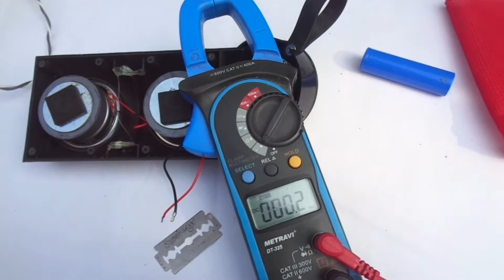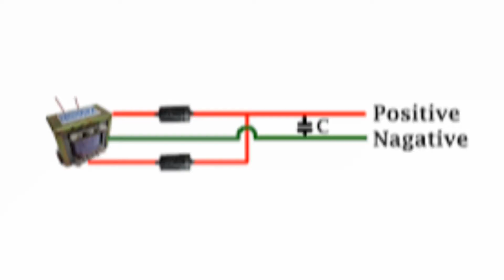Dead Battery Repair Just 1 minute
dead battery
aapke pass Ek kharab battery hai aur Nahin chal raha hai, retarded ho gaya hai to yah video aapke liye hai...
aapke pass Ek rechargeable dead battery hai aur o kaise repair Hota Hai Vahi is video mein ham log bataya.. Tu is video mein rechargeable dead battery me ham bahar se thora-sa ampere input Kiya Hai, To fir se battery chalne Laga Hai..
to aap bhi aapka purana dead battery ko theek kar sakte hain Aise. ..
How do you make a rechargeable dead battery work again?
Prepare a mixture of baking soda mixed in distilled water and by use of a funnel pour the solution into the cells of the battery. Once they are full, close the lids and shake the battery for a minute or two. The solution will cleanse the inside of the batteries. Once done empty the solution into another clean bucket.
Can dead batteries be restored?
One can also recondition the batteries, i.e. restoring back the battery back to its initial condition and save money. ... Reconditioning old batteries is quite easy and anyone can learn to do it. All you need is time and some devices to recover a fully functional battery.
How do you fix a battery that doesn't hold a charge?
How to Fix a Car Battery That Won't Hold a Charge
Prepare the battery. Put on the safety glasses. ...
Perform a load test. Connect the load tester to the positive battery terminal first and then to the negative post. ...
Remove the cell covers. ...
Perform a hydrometer test. ...
Test the cells. ...
Add the treatment chemicals (optional).